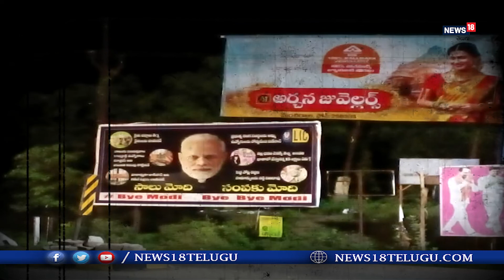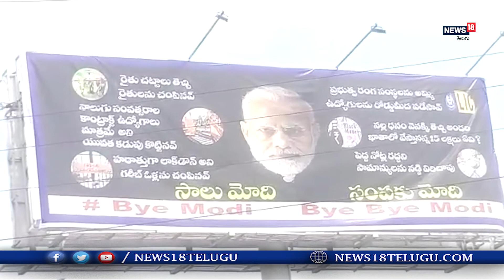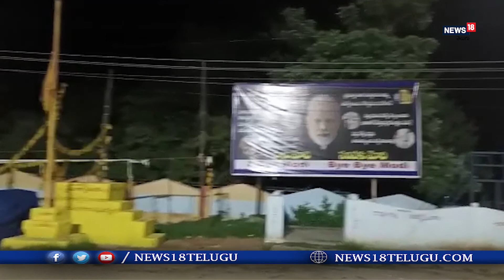Telangana: Modi flexi controversy || రాష్ట్ర వ్యాప్తంగా వెలుస్తున్న మోడీ వ్యతిరేక ఫ్లెక్సీ లు...